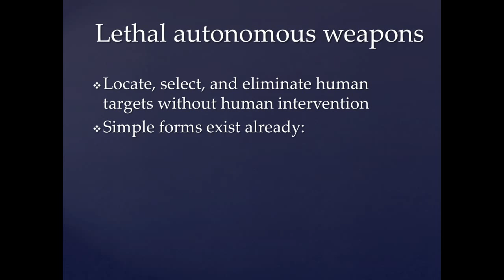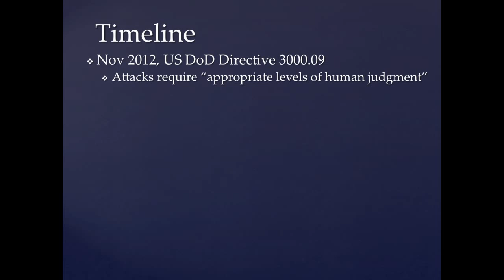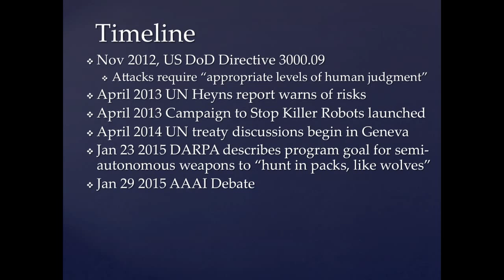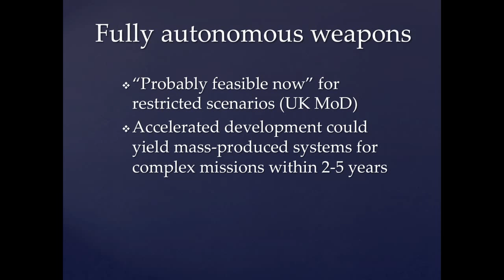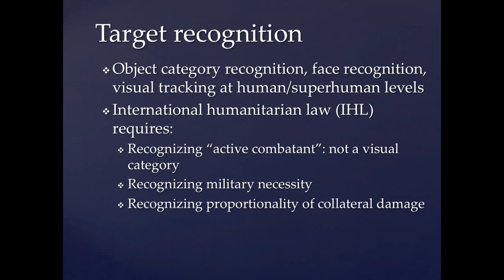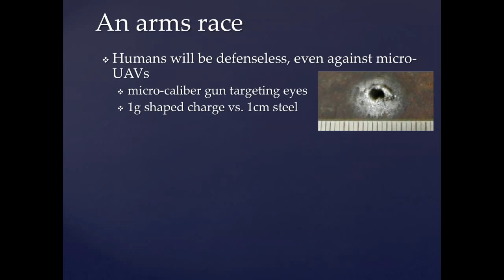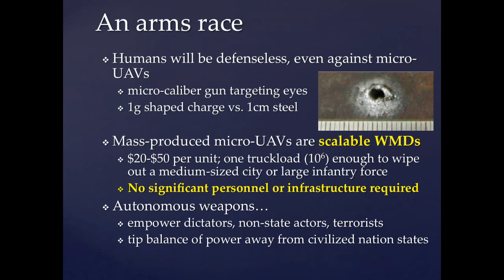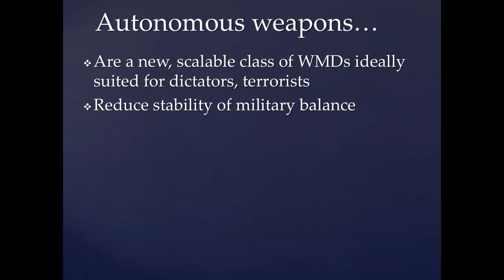An Open Letter from Artificial Intelligence and Robotics Researchers: Professor Stuart Russell